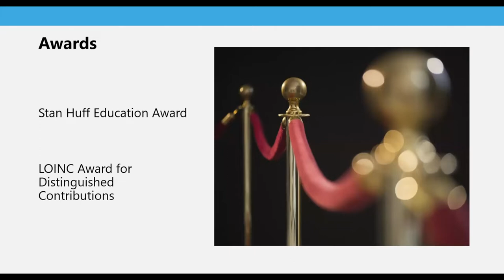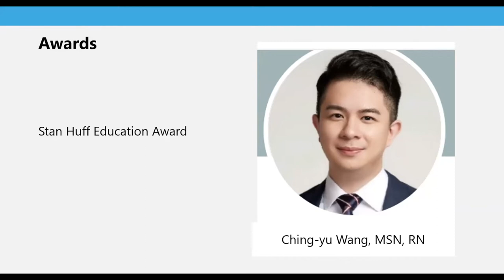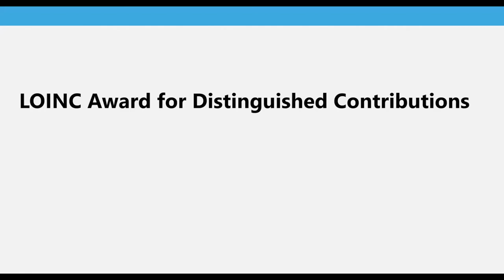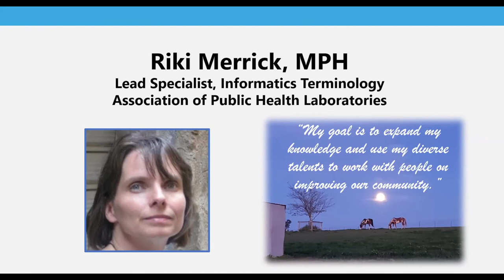LOINC Conference March 2021: Awards Presentation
Recorded on March 9, 2021.